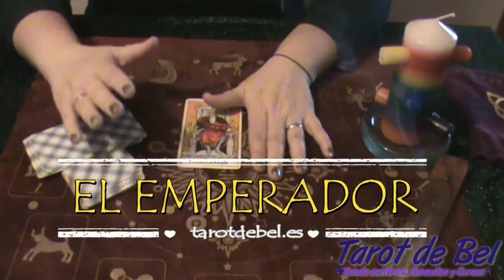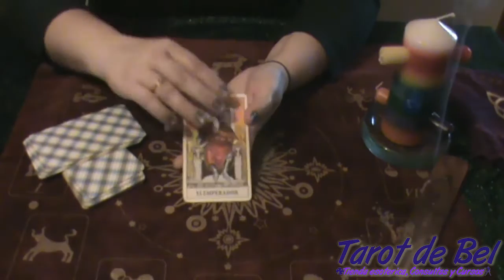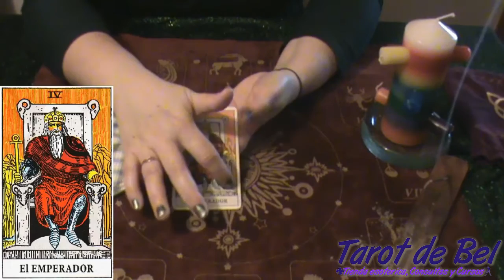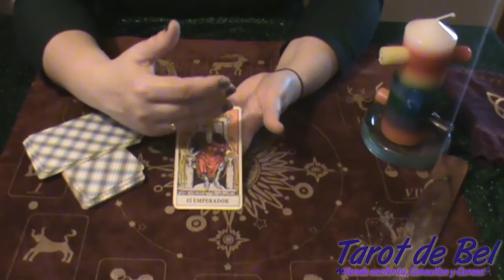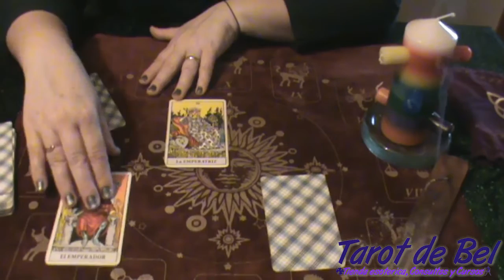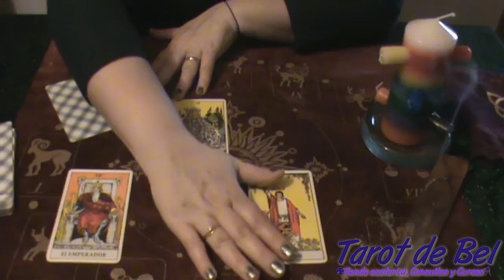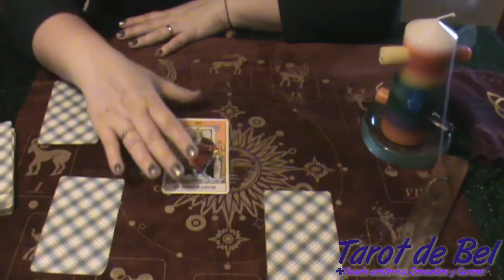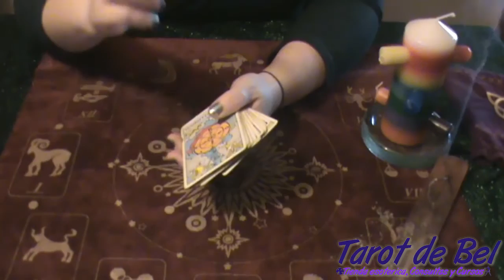El Emperador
Cuarta carta del Tarot de Rider: Es un monarca coronado, autoritario y altivo, sentado sobre un trono cuyos brazos se hallan adornados por dos cabezas de carnero. En su cetro está representado el símbolo de la cruz cansada, mientras que en su mano izquierda aparece una esfera. Representa el poder, la fuerza viril, estableciendo la contrapartida a la figura de la Emperatriz y, en este sentido, él es quien intenta quitar el velo de Isis pero, sin embargo, ésta sigue siendo la virgo intacta.

A lo largo del vídeo os iréis familiarizando con esta carta y finalizare el mismo indicándoos como interpretarla en una tirada de Tarot.

"SÍGUEME Y COMPARTE" :)